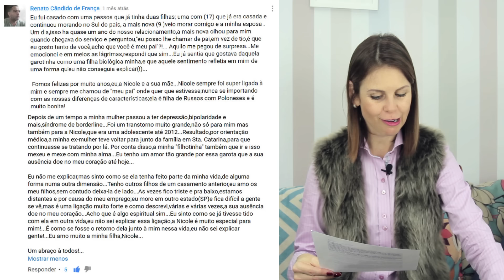UM PAI DE OUTRA VIDA - Sexta da História #2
Hoje a história é do Renato Cândido de França, ele teve um caso que teve uma filha de outro casamento e os dois se gostavam muito, como se já tivessem se conhecido em outro lugar. Bom, essa é a historia que vou analisar nesse vídeo.

Quer um ebook dos Acordos Espirituais?